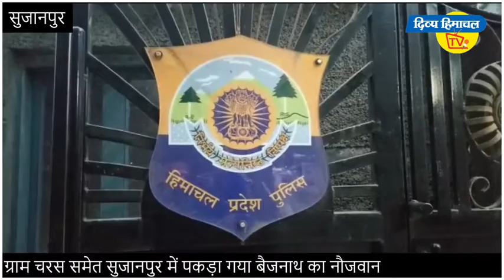तीन सौ ग्राम चरस समेत सुजानपुर में पकड़ा गया बैजनाथ का नौजवान-दिव्य हिमाचल वेब टीवी